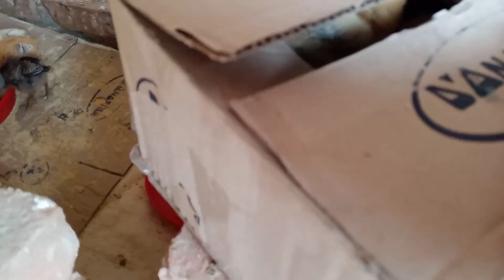Técnica para que tus pollitos no se mu3ran en su primer mes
¿Qué es un pollo criollo mejorado?
Este concepto surge al realizar un cruce de un pollo de engorde de doble pechuga fértil con gallinas criollas, estos pollos son utilizados para doble propósito (carne y huevo), el tiempo de crianza de este pollo va dependiendo del propósito para el cría